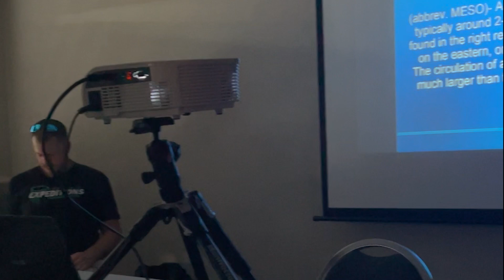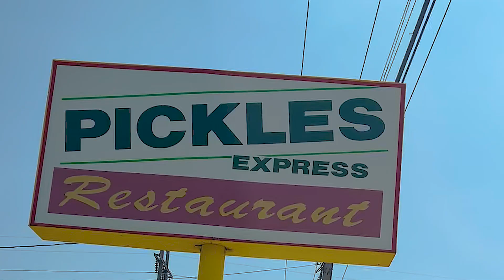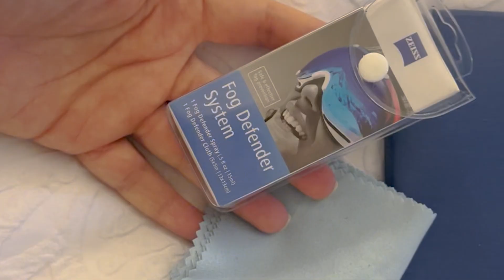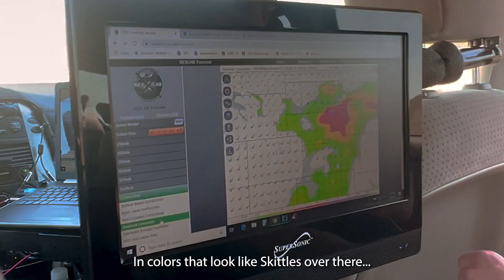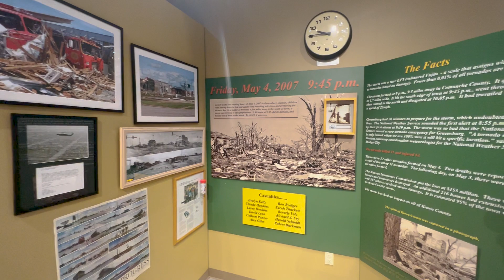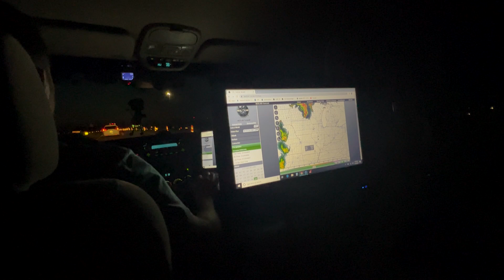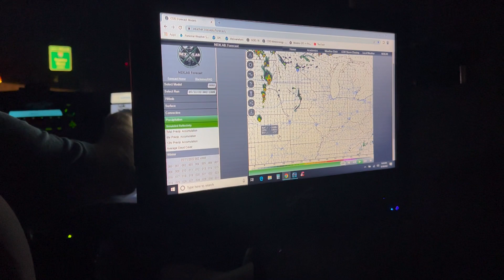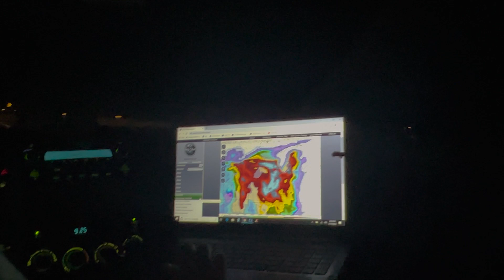Any Way the Wind Blows | Storm Chasing Series S1 E1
S1, E1
Arrival day plus days 1 and 2... We had a safety and info meeting and the next day took off to start the trip. Be weather aware and stay safe out there!

NOTE: I am NOT a professional storm chaser but a weather enthusiast/meteorology student. I went on this adventure with experts to observe and learn, NOT to be in the way or cause issues. My goal is to make more "in-the-moment" stories or documentation of incredible weather events and meteorological-related content. This leads to the...

This pretty much never happens because I don't have the time or inclination to do brand stuff (almost ever)... but I have to put this here for "legal reasons". Thank you. That's super sweet.